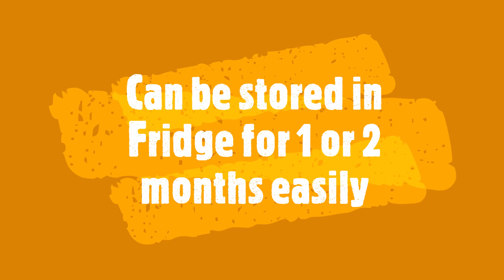காஞ்ச நார்த்தங்காயில ஊறுகாயா ? /Kaanja Naarthangaai Oorugai /Dry Citron Pickle /dhoolkappu kitchen